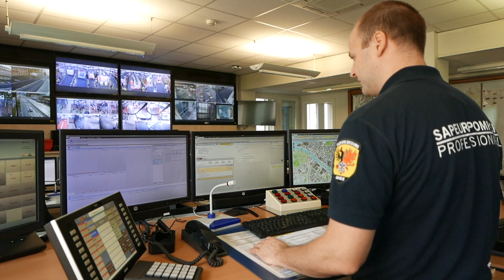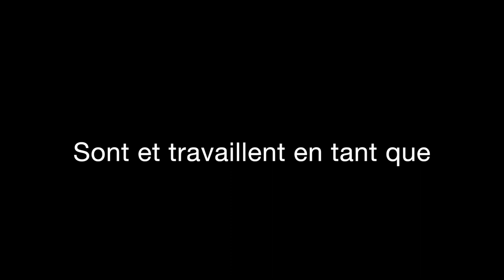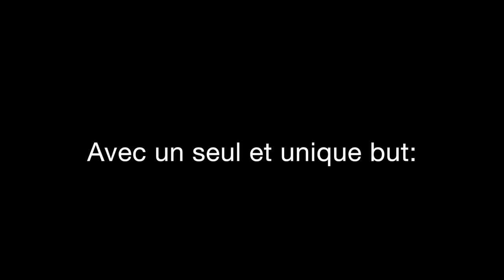Pompiers Genève - Témoignages d'intervenants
Les intervenants du Service d'Incendie et de Secours de la Ville de Genève se confient.